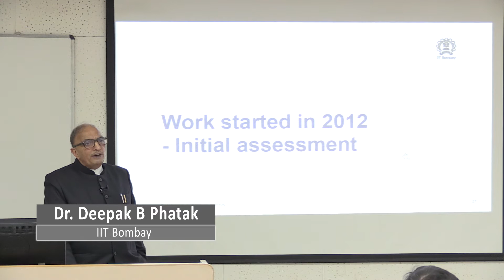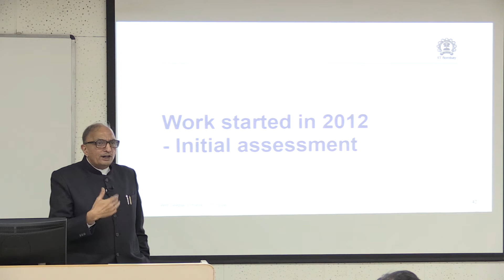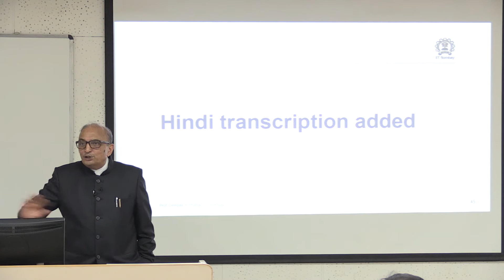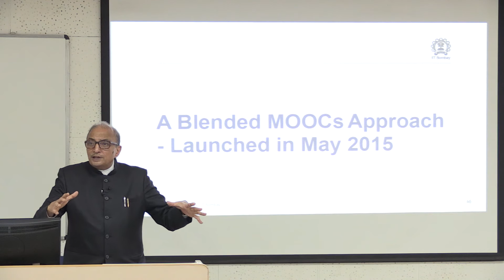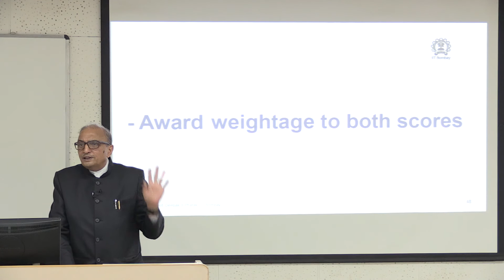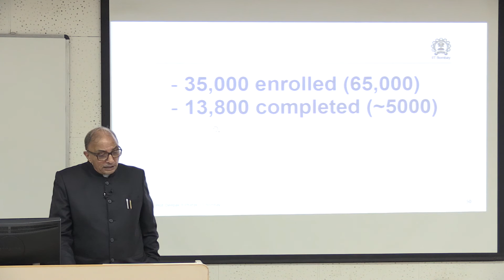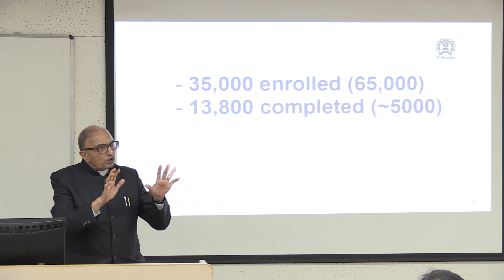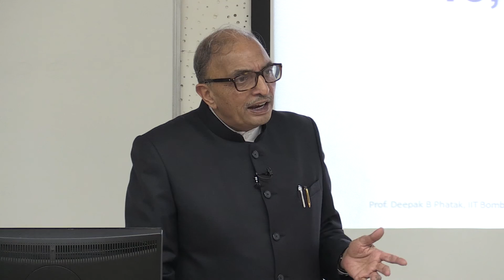MOOCs at IIT Bombay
Professor Pathak tells us about the journey of MOOCs at IIT Bombay since its take-off in 2012 and the advantages of flipped classroom method of teaching.